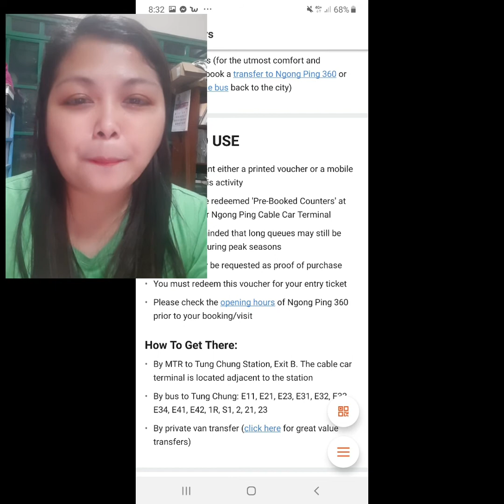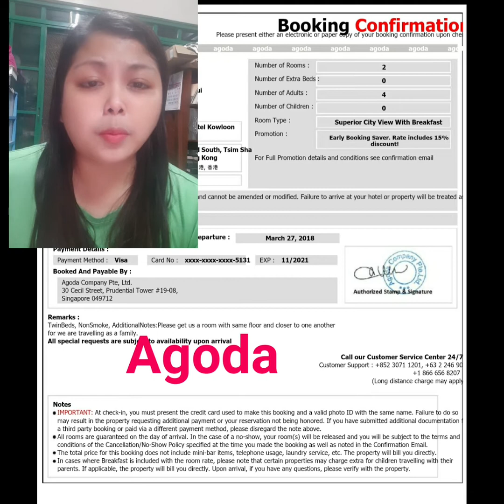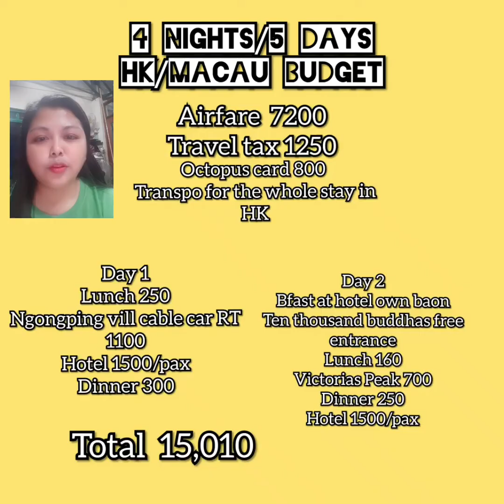DIY HK/MACAU 5 DAYS 4 NIGHTS TRAVEL WITH BUDGET PART 1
DIY HONGKONG AND MACAU TOUR
DO YOU WANT TO KNOW HOW MUCH WILL YOU SPEND IN TRAVELLING TO HONGKONG AND MACAU? PLEASE WATCH THIS VIDEO. THE TRAVEL ITERINARY IS VERY DETAILED. AFTER THIS PANDEMIC IF YOU PLAN TO TRAVEL ABROAD YOU NEED TO WATCH THIS VIDEO FIRST